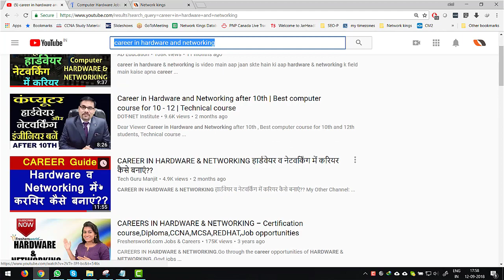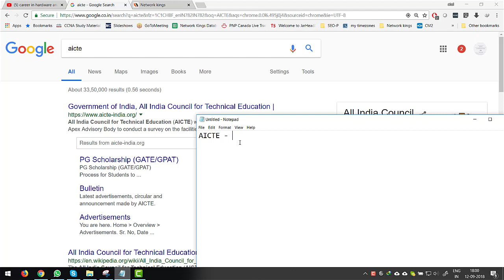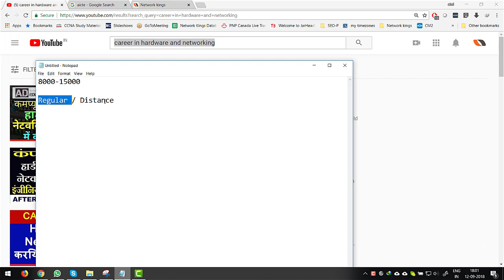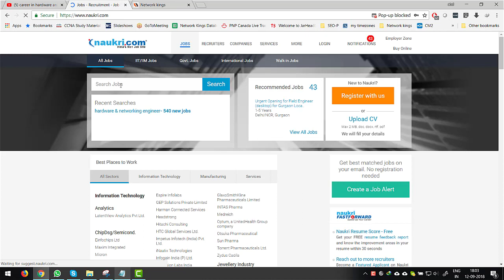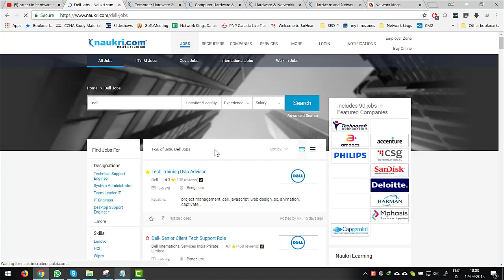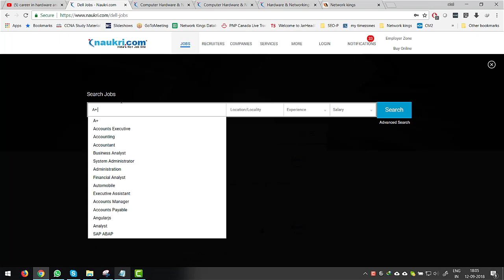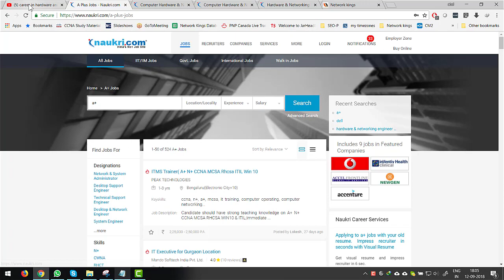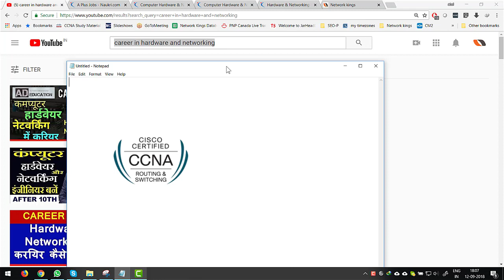CAREER IN HARDWARE & NETWORKING - Hindi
** This Channel belongs to Script Cloud an ed-tech company.